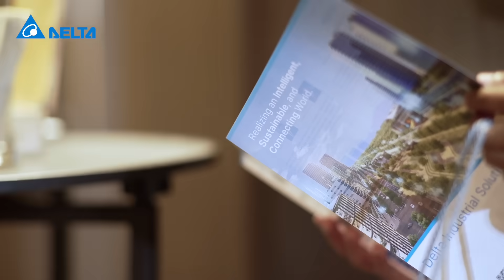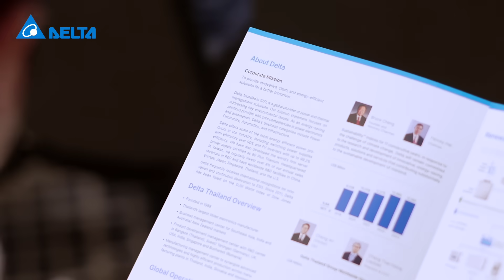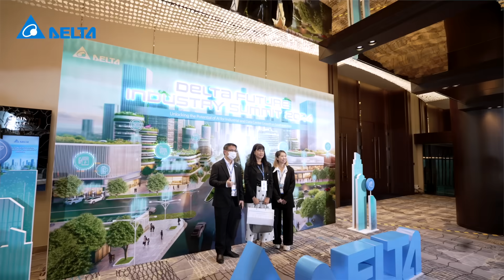Delta Future Industry Summit 2024 Highlights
Watch the highlights from Delta Future Industry Summit 2024! Hosted by Delta Electronics (Thailand) PCL. on October 18 at the Grand Ballroom, Chatrium Grand Hotel, Bangkok, this year’s Summit centered around the theme: "Unlocking the Potential of AI for Industrial and Data Center Growth in Southeast Asia."

As a pivotal platform for addressing the challenges and opportunities of the latest industry trends, the event sparked innovative ideas for sustainable growth. Industry leaders, innovators, and policymakers gathered to discuss AI-driven growth in Southeast Asia, showcasing the region’s efforts to overcome challenges and leverage AI for sustainable development.